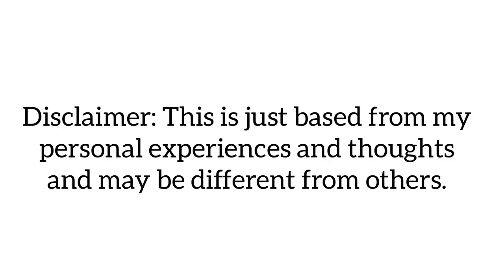Sagot ko sa tanong na "Bakit Australia?"